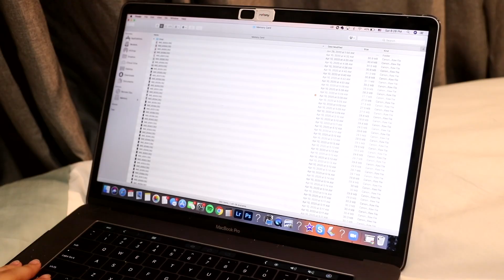Interview with a Photographer (Morning Routine)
Hey guys! Hope you enjoyed this quick skit I am working on some more so leave ideas in the comments!